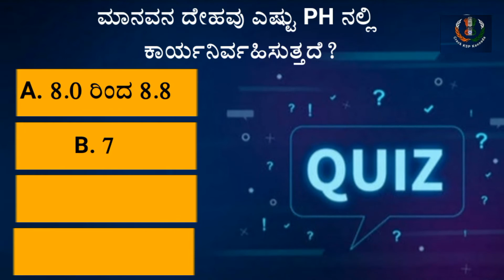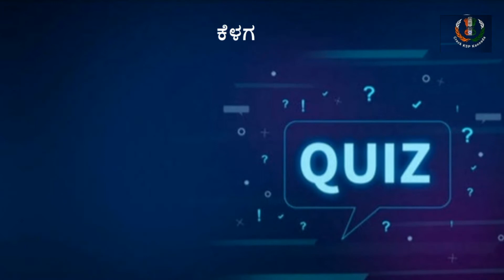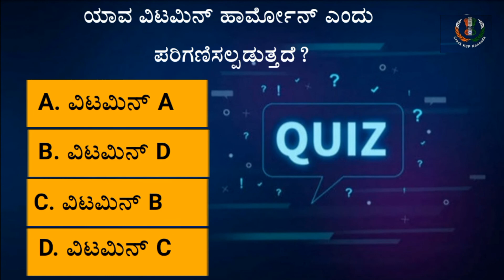ಜೀವಶಾಸ್ತ್ರದ ಪ್ರಮುಖ ಪ್ರಶ್ನೋತ್ತರಗಳು|Top 10 Most important science Questions